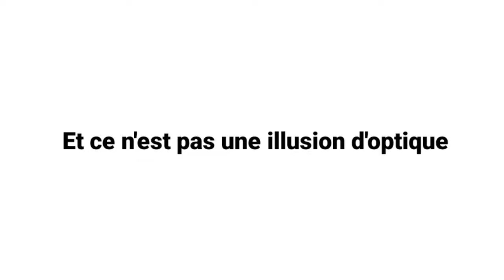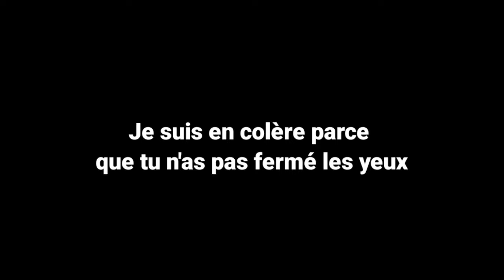Je vais te faire pipi en 7 secondes ! (Réel)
Quel est le taux moyen d'urine humaine en litre par seconde ?

 Oui, les valeurs normales varient selon l'âge et le sexe.  Chez les hommes, le débit urinaire diminue avec l'âge.  Les femmes changent moins avec l'âge.

 De 4 à 7 ans -- Le débit moyen pour les hommes et les femmes est de 10 mL/sec.

 De 8 à 13 ans -- Le débit moyen pour les hommes est de 12 mL/sec.  Le débit moyen pour les femmes est de 15 mL/sec.

 14 à 45 ans -- Le débit moyen pour les hommes est de 21 mL/sec.  Le débit moyen pour les femmes est de 18 mL/sec.

 De 46 à 65 ans -- Le débit moyen pour les hommes est de 12 mL/sec.  Le débit moyen pour les femmes est de 18 mL/sec.

 66 à 80 ans -- Le débit moyen pour les hommes est de 9 mL/sec.  Le débit moyen pour les femmes est de 18 mL/sec.

Logiciel/Application que j'ai utilisé :
- Kinemaster
- ActionDirector

© Copyright par boulnèj ▸ Ne pas remettre en ligne